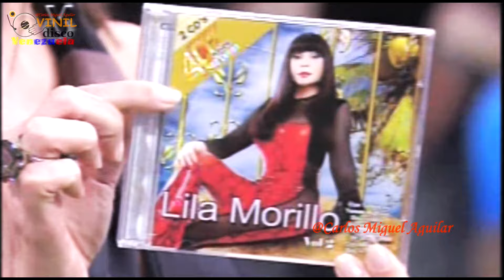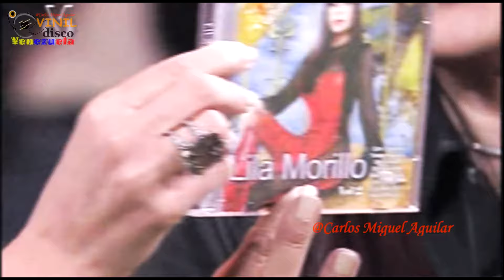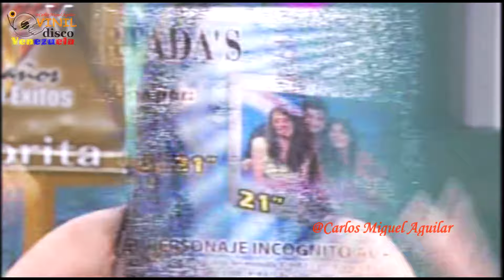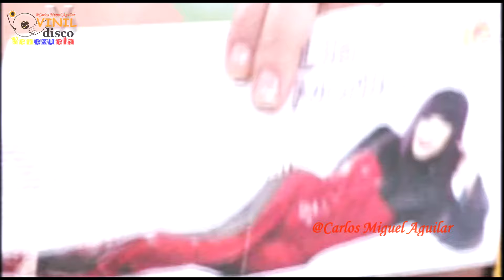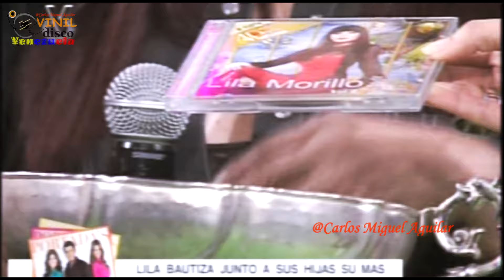Las Morillo Entrevista en Portada's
@CarlosMiguelAguilar En este programa de Portada's se encuentran en vivo, la Diva de Venezuela, Lila Morillo y sus hijas Liliana y Lilibeth, artistas pertenecientes como dice Lila a "La Dinastía Morillo". Cada una de estas artistas brilla con luz propia, con su propio talante, personalidad y carácter propios... y no podía ser menos, con esa gran familia de músicos y cantantes de donde provienen, y por supuesto, de sus propios padres... En esta entrevista se develan muchas incógnitas y se traza la línea definitiva entre lo que fue la familia Rodríguez-Morillo y la faceta de separación más fuerte, tanto, que las creaciones musicales de Lilibeth evocan el drama familiar que luego sus voces perpetuarán en el tema "Sentencia de Amor"... que también será subido a este su Canal Retro!!